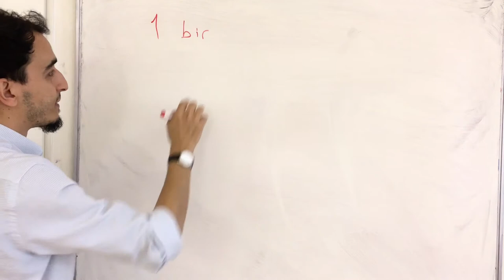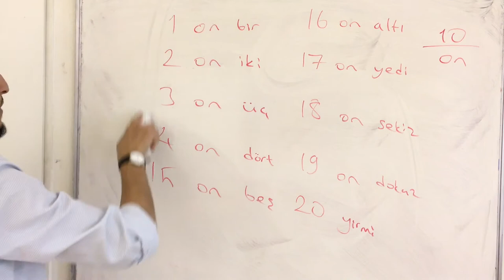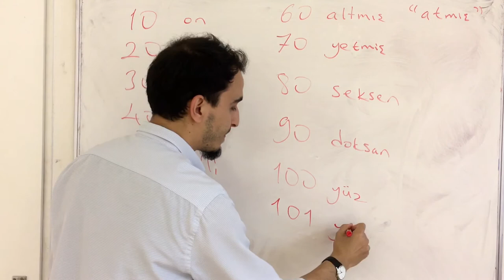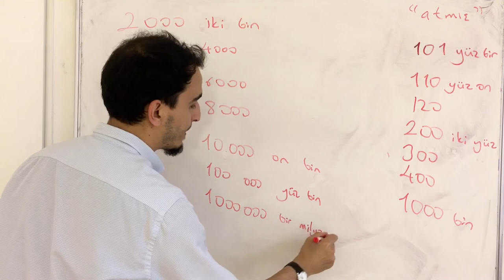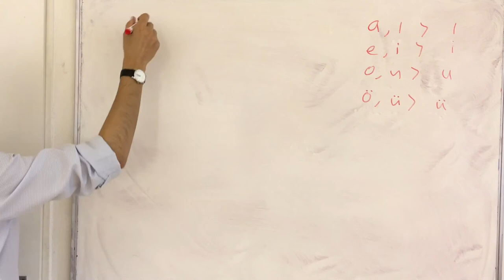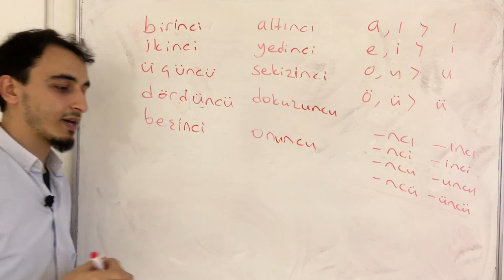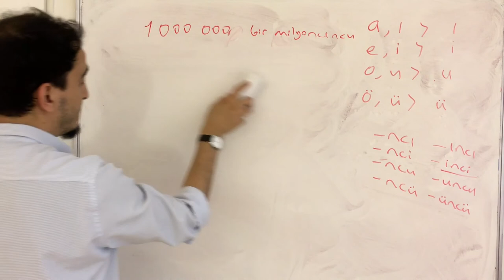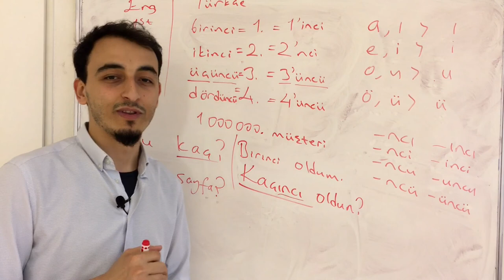LEARN CARDINAL AND ORDINAL NUMBERS (SAYILAR) IN TURKISH | TURKISH GRAMMAR LESSON 12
Merhaba,

Ben Tamer Yıldırım. I was born and grew up in Izmir, Turkey. I have bachelor’s and master’s degree in turcology. It’s a field in which you study Turkish and other Turkic languages along with their historical developments in phonology, morphology, semantics and syntax. It gives you a great opportunity to ask Turkish language WHY, HOW and BUT HOW COME throughout your journey and the best part is YOU GET YOUR ANSWERS! Even after having your bachelor’s degree, you run and jump in the living room saying I WANNA TEACH EVERYTHING I LEEEAAAARNT!

So imagine me after having my master’s degree!

[human mode: ON]

Ahem.

I always wanted to expand my world when I was studying. I’ve been to Kazakhstan as an exchange student in 2013 and 2016 as they speak a Turkic language. I’ve been to Europe with my backpack first time in 2015 and have visited France, Belgium, Netherlands, Germany, Czechia, Austria, Hungary and Serbia. I wanted to pass to Izmir through Greece but my Schengen visa was over. Haha!

I had already started teaching Turkish in Kazakhstan when I was an exchange student but I wanted to educate myself more about it. So I enrolled to the certificate program organized by Yunus Emre Institute and Gazi University. It was such a unique program! I already had pedagogical courses before, but this was something else. It  genuinely gave me the confidence to teach Turkish.

And then what? I taught at university for one year! Even if it was only for one year, it still means that my biggest dream came true! I was supposed to teach 6 hours a week according to my contract but I split the students into different groups and taught 32 hours per week! I was that hungry to teach... I’m not sure if this idiom works in English but that’s what we say in Turkish.

Anyway. Here I am now! Teaching online.

I use Zoom and Skype for my private lessons. If the learner demands a speaking class, we switch to Facetime, too.

I use 4th gen iPad Pro (2020) and a 2nd gen Apple Pencil for the best quality of artificial blackboard experience. In order to sound better, I use Samson Q2U dynamic microphone. My upload speed is 300 mbps so our sounds never cut.